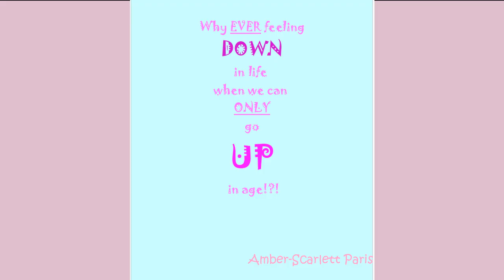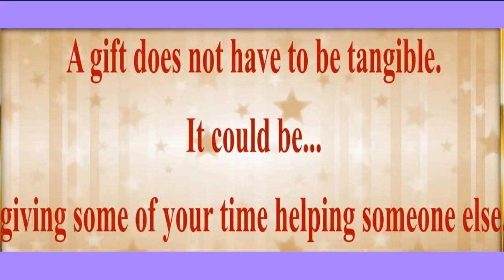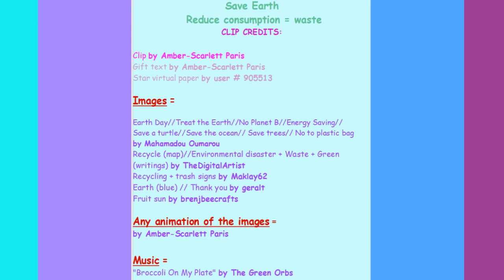TWO 80's style songs 🎂 HAPPY BIRTHDAY BARBARA 🎈 (French Parisian Accent)